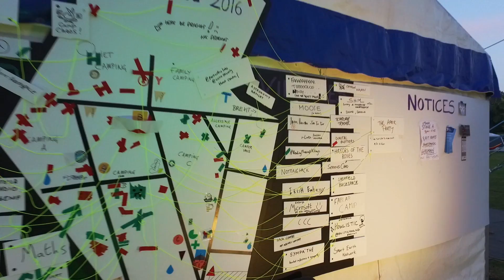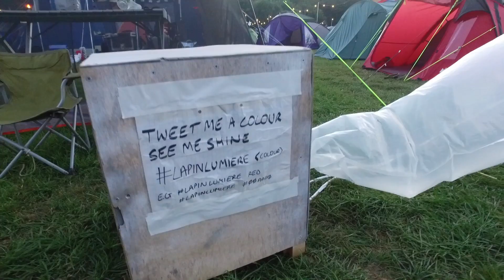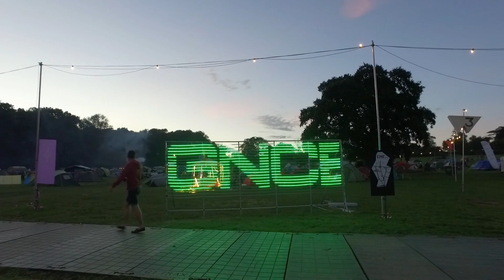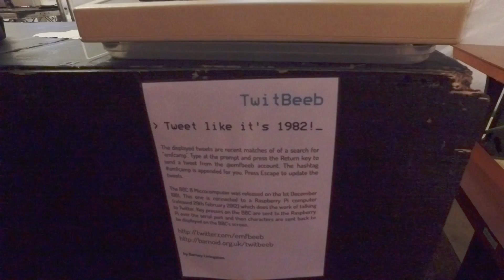Cocktail Robots and Fire Pong: Electromagnetic Field 2016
This is pretty much unedited. We ran around the UK's hacker camp with a DJI Osmo. It's rough and ready, but it works. This is EMF Camp 2016.